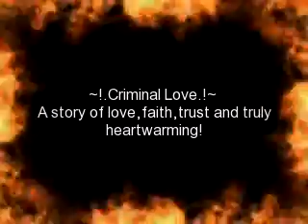~!.Criminal♥Love.!~ Justin Bieber/Bad boy love story (Intro)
Hey guys!This is a new series!Here is alittle snippet of a part in the future!Enjoy!

(Danielle's POV-
My heart beated so fast it felt as if it was about to burst!My lungs were being heaved and hulled as i struggled to breath through the heavy rainfall.Lightning flashed and thunder roared.My life was just a blaze as my feet scrambled on the wet concrete streets.I looked at the love of my life in front of me.He looked as if he was a blur through the stormy rain.I held his hand as we ran,jerking it tighter and tighter,scared of the water that fell all over us like a menacing icey cold shower/bath would seep through and tear us apart.Even though nothing really seemed like it could.Not death,not my naggy mom,not HIS naggy mom,not the cops,not jail or prison,whatever you wanna call it,and not even all the sorrow.Everything was rushing by so fast!The rain stung my eyes.Our shoes splashed in the puddles that streamed all along side the curbs and brick like roads.suddenly the lightning struck down,making the whole scenery look white for as long as 2 seconds.The thunder bursted into a long low,deep and chilling rumble,but that was the least of my worries.The red,yellow and blue sirens screeched behind us,the sounds of drenched tires going through deep puddles was like waves crashing hard down on the shore.My mind was racing nonstop with distant thoughts filling my brain,making it fel like my head was spinning.The thuds of our stolen Converses clacked against the streets.My eyes scanned around and went from the long road ahead to my boyfriend.Even though we get into DEEP trouble we have eachothers backs no matter what the cost is because thats just how we roll.I never thought I could be this bad.I never thought it could feel this good,but it does.It just does,especaily when you have your love with you.He has tought me alot about this crime stuff.Its awesome to be honest!But out of my mind was a criminal.A girl who had blossomed into a women just by taking money force,and the pulled trigger of a gun.This all happened by accident,but turned on purpose.It was good I lived a criminal life with my boyfriend who was the leader.His blood thirsty filled mind was as badass as a motherfucker.The cop cars behind us stalked and chased like a starving jungle cats.Gun shots had been fired as I watched my boyfriend let go of my frozen hand,reach in his jacket pocket and pull out a handgun.I ducked down as the rain and lightning flash.The shots busted out into a ryhthem of bullets that popped out the guns.Loud as hell cracks nearly bursted my ear drums as shots were fired everywhere,some of the bullets scattered the ground.I watched him stand there unafraid to take fire,and shoot 2 cops down.I sat down and hide behind a street mailbox and closed my eyes tightly.I rolled up into a ball leaning onto the mailbox,covering my ears with hands listening to what seemed like never ending blasts.Until finally one more trigger was pulled,one more shot was blown and suddenly my hand was being tugged.I opened my eyes to see Justin,my criminal lover.i grabbed his hand with a slick smile as he pulled me with his strong arms up to my feet.Releasing his grip of my hand i wrapped my arms around his his neck,and pulled him closer.Our lips locked,our breathing both heavy as the rain drops dripped on our faces.He grabbed me tighter,holding onto this moment.I raised my hand and sweeped it through his soaking wet soft hair that had fallen somewhat onto his face.He reached for my hand once more as more sirens came closer and held it out as the kiss became into a tiny makeout.My hand caressed his jacket covered arm and slowly it made its way down for his that was outreached and waiting.Finally,my fingers made it as I intwined our fingers together.His hand in mine as I held it tight and our lips pulled apart,but our face still close.I looked into his chocolate brown eyes and smirked.A smile formed on his face as louder sirens came.Suddenly,our feet began running again through the rainy,cold streets once more.The cop cars not to far behind.Our gazes straight ahead,fingers and hands in a twine and heads in the game.The Criminal Love game that is like a house of mirrors.Its hard to find your way out until you actually look to see yourself in the reflections and turn around,making a change in a different direction.           (End of POV)

Hope you liked it!You pumped?!What do YOU think of it?That was just a snip of a part in the story,so be ready!Its gonna be awesome!I promise!    ;)